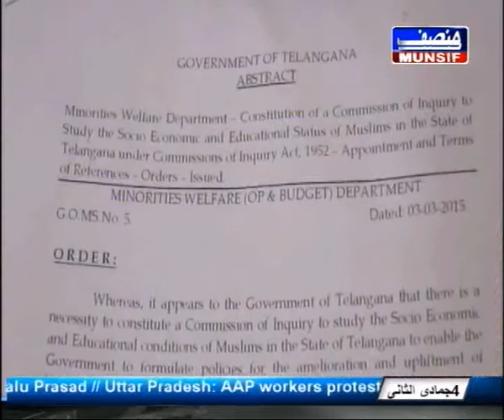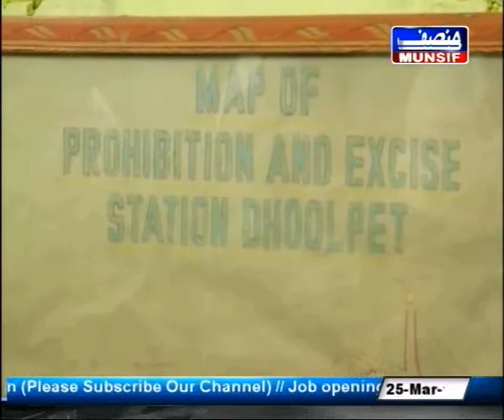Hyderabad News Urdu 25 Mar 2015